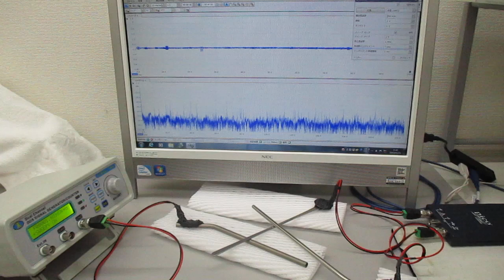超音波の非線形スイープ発振制御実験